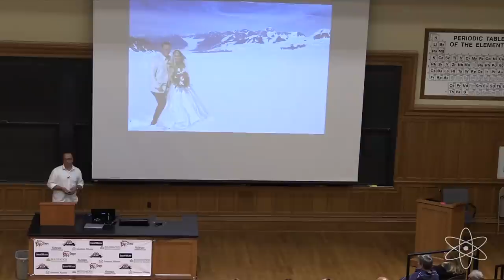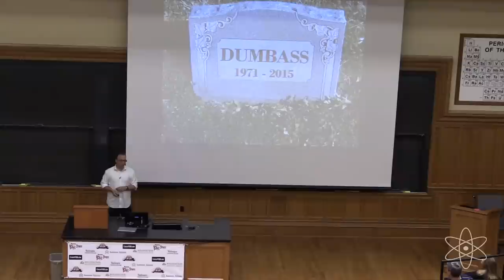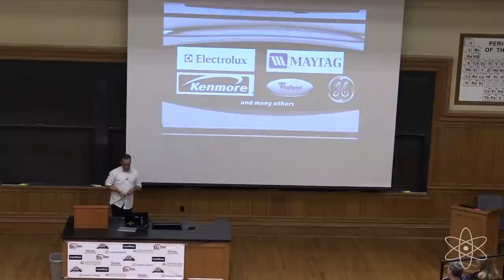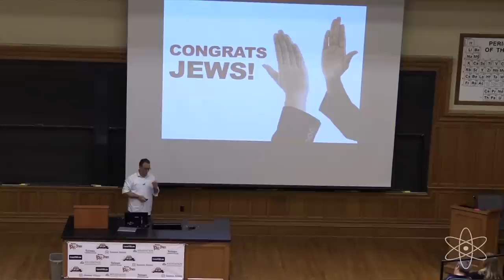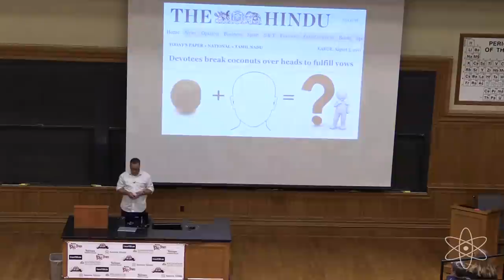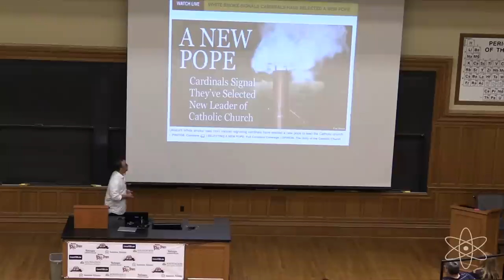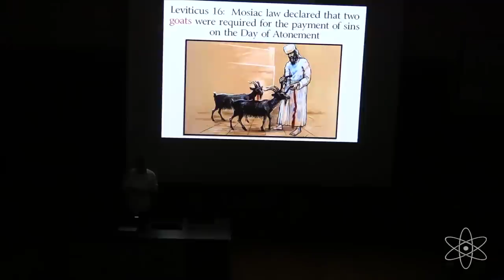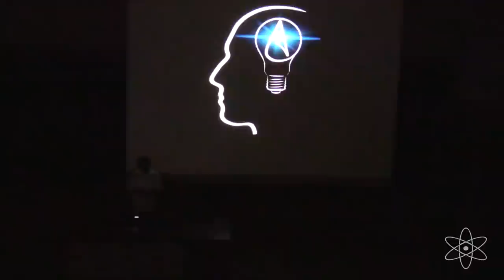Seth Andrews- 2015 Gateway to Reason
Seth Andrews at Gateway to Reason on Friday, July 31, 2015.
Topic- "Sacred Cows"

Videography and editing by Gabrielle Owwell